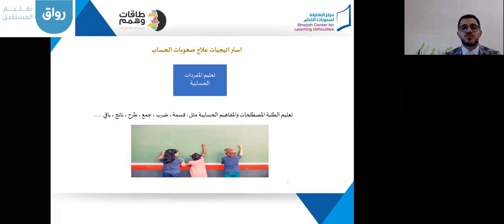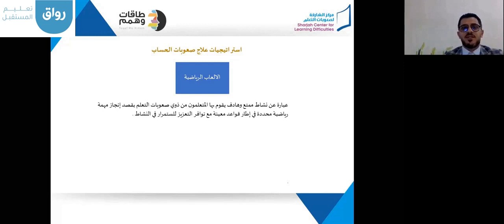رواق: عسر الحساب - 4